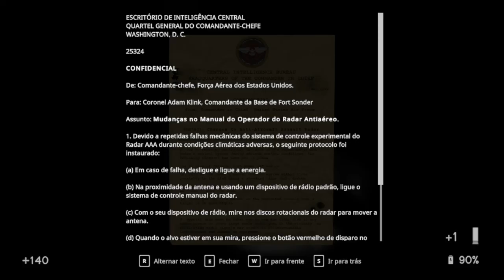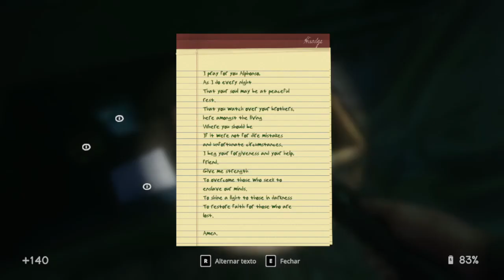IN SOUND MIND - Lucas Boss Fight - Gameplay em Português (PT-BR) #19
IN SOUND MIND - Lucas Boss Fight e Vinil - Gameplay em Português (PT-BR) #19

IN SOUND MIND - O Bunker Secreto!!! - Gameplay em Português (PT-BR) #18